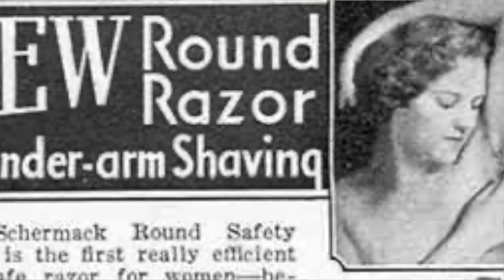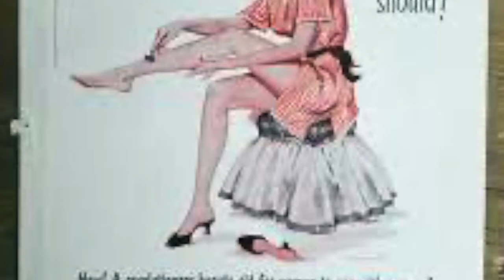Storia della Depilazione || bia bia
BENVENUTI su questo canale :
Oggi parliamo della storia della depilazione.
Scopriamo come in questo episodio.

"1" " "La storia della depilazione dalle caverne a Marilyn Monroe" "9 apr 2018 — La storia della depilazione è un lungo racconto di caverne, chirurghi francesi e dive di Hollywood. Da misura igienica a piacere per lo specchio ..." "Special Description" "64/100" "4.73/10" "60/100" "100/100"
"2" " "La storia della depilazione femminile | Donne.it" "23 giu 2022 — La depilazione femminile è una pratica estetica diffusissima e fortemente influenzata dalla pubblicità e dalla moda, ma che ha un'origine ..." "Special Description" "29/100" "2.70/10" "29/100" "80/100"
"3" " "Da quando alle donne è ""richiesto"" di depilarsi? - Focus.it" "15 apr 2017 — Nel 1920 a Lawrence, in Kansas, il caso di una donna che si era tagliata con un rasoio nel tentativo di depilarsi le gambe finì sui giornali ..." "Special Description" "73/100" "4.79/10" "67/100" "33/100"
"4" " "Pelo o non pelo? La lunga storia della depilazione dall'età ..." "19 lug 2021 — Pare che la prima ceretta completa sia stata fatta negli Stati Uniti nel 1987. Da quel momento in poi, i centri estetici hanno creato menu ..." "Special Description" "92/100" "5.72/10" "83/100" "80/100"
"5" " "La storia e l'evoluzione della depilazione nel corso dei secoli" "4 ago 2021 — La storia e l'evoluzione della depilazione nel corso dei secoli spoglia il corpo delle donne da ogni giudizio. Il tabù dei peli ha origini ...10 mag 2021 — In Oriente, patria dell'Hammam, le donne turche sono state fra le prime a collaudare la prima forma di ceretta, quella araba fatta con zucchero, ..." "Special Description" "91/100" "5.72/10" "83/100" "72/100"
"6" " "Depilazione - Wikipedia" "Essa si distingue dall'epilazione che comporta l'asportazione del pelo nella sua interezza fino al bulbo o nell'inibizione della sua crescita o ricrescita." "Special Description" "93/100" "5.89/10" "84/100" "45/100"
"7" " "Storia della depilazione - Body Charme" "COME DEPILARSI E PERCHE'. La domanda “come depilarsi” se la pone la donna dalla notte dei tempi. Il primo pelo depilato apparteneva ad una donna egizia. E di ..." "Special Description" "13/100" "0.47/10" "11/100" "85/100"
"8" " "Storia della depilazione: le origini della moderna ceretta" "10 giu 2018 — Le origini della depilazione risalgono a millenni fa. Gli antichi Egizi sono stati i primi a depilare il proprio corpo: le donne per una ..." "Special Description" "21/100" "1.89/10" "20/100" "92/100"